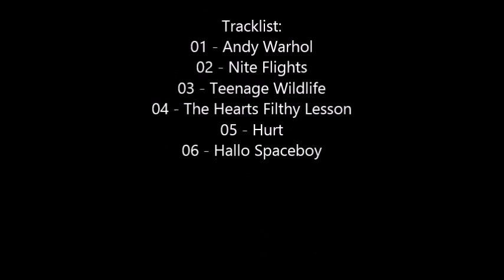Bowie New York rehearsals, sep 95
/ check for more Bowie on my homepage or coming next / new videos added everyday from my own collection no copyright infringement intended : please contact me and I will remove immediately any litigious content, thank you. This account is not monetized, I don't intend to make money with it.